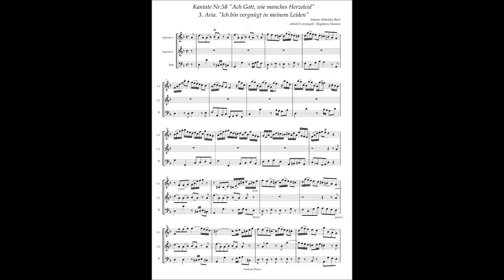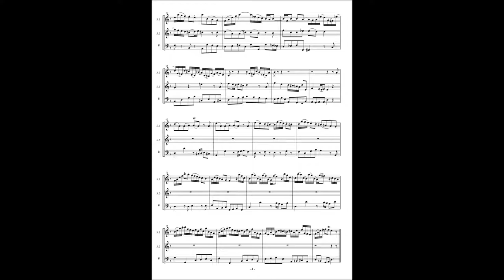Johann Sebastian Bach, Cantata No 58 / 3 Aria "Ich bin vergnügt in meinem Leiden"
Johann Sebastian Bach, Cantata No.58 "Ach Gott, wie manches Herzeleid" BWV 58